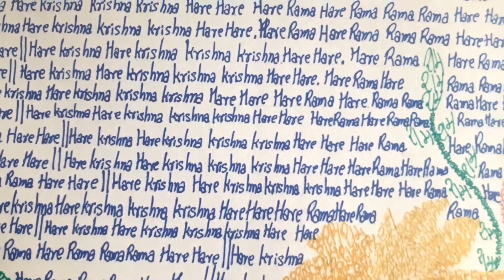Name: Vishal Singh , Age: 21 years, Place:Q.no E-I/40 B.I.T MESRA RANCHI JHARKHAND, Activity:Drawing